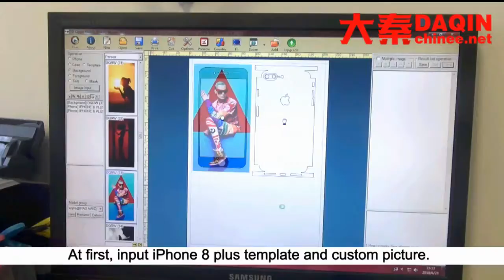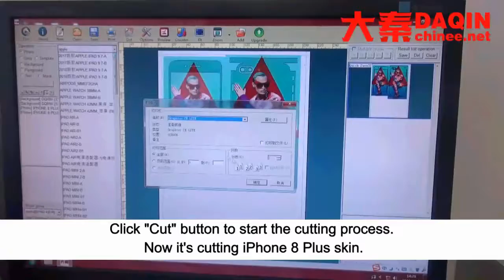Central African Republic mobile skin lamination